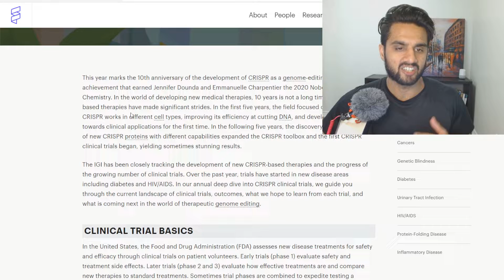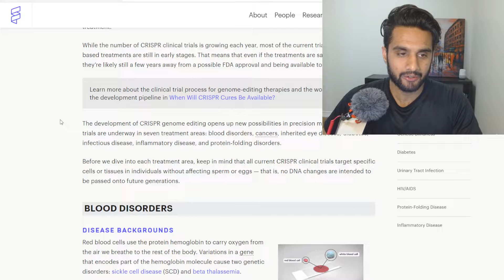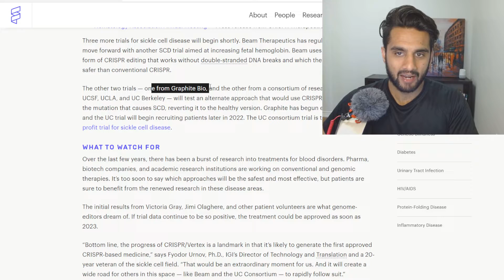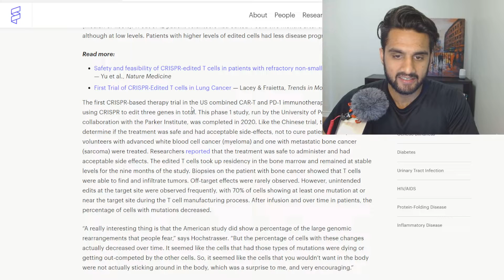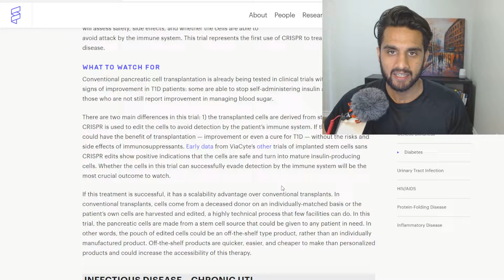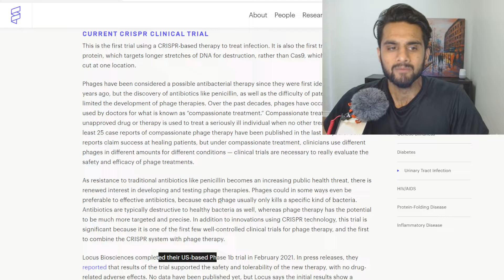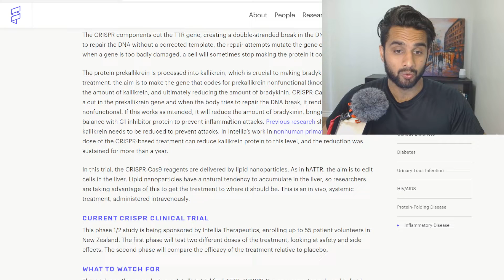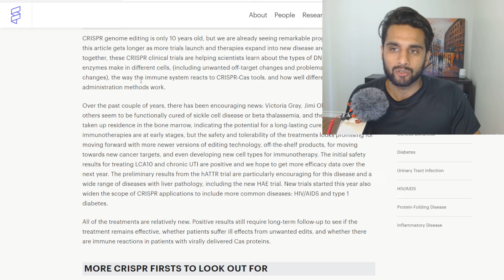CRISPR Clinical Trials 2022 Update